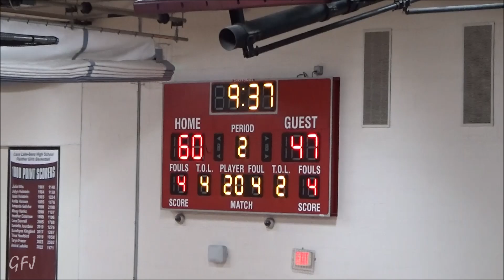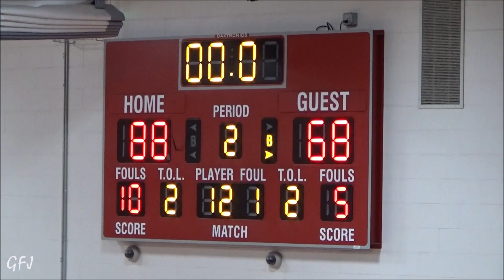Red Lake Warriors @ Cass Lake Bena Panthers 121523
Northland Conference Rivalry Warriors vs Panthers